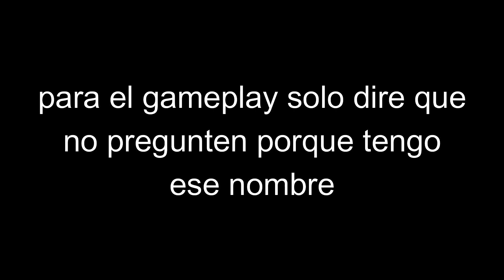Domesticación (Izuku x Mirko) Capitulo 4, 5 y 6